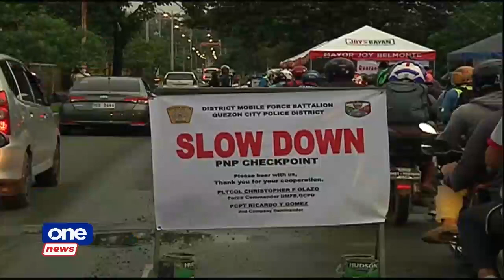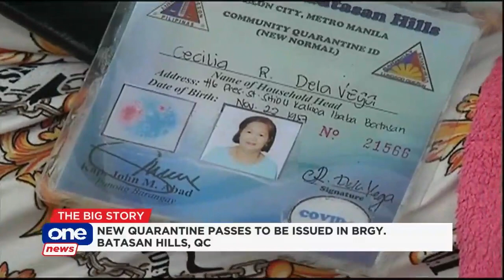PNP backtracks statement on non-APOR policy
The Philippine National Police announces that non-Authorized Persons Outside Residence (APOR) will now be allowed to pick-up and drop off essential workers during the implementation of ECQ in NCR, retracting its earlier statement on unauthorized persons fetching working APORs.